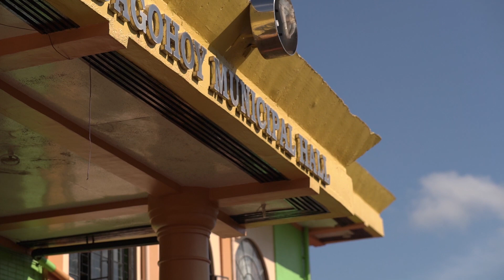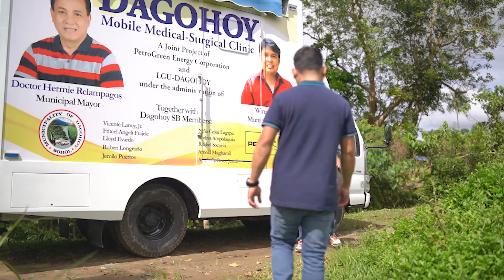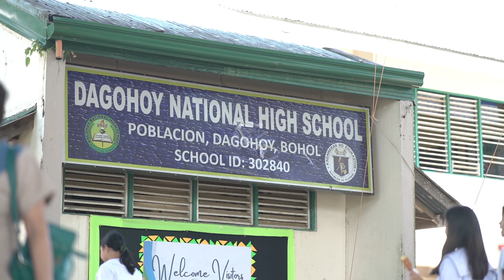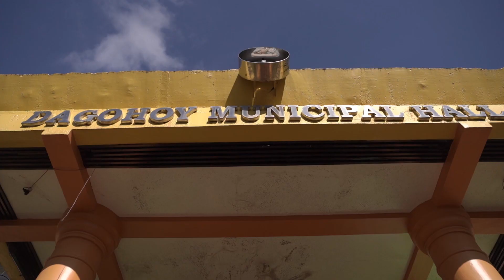Municipality of Dagohoy in Bohol: A Small Town with Big Dreams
This municipality is transforming itself from a laidback to a thriving community.